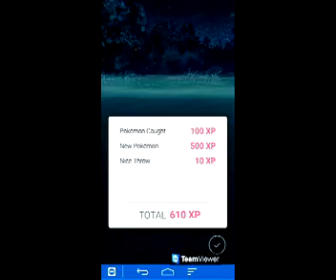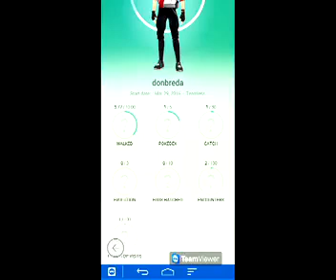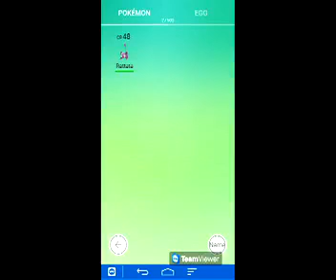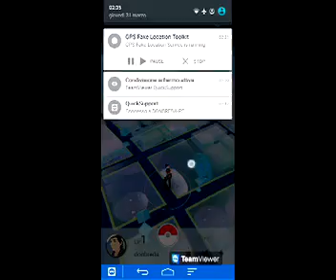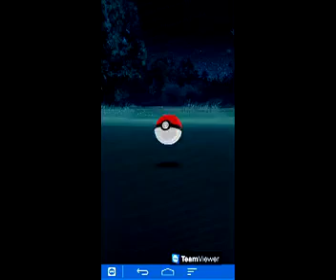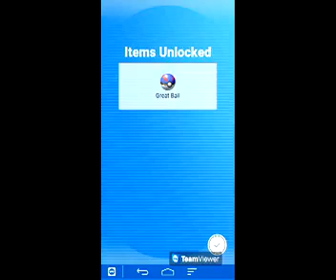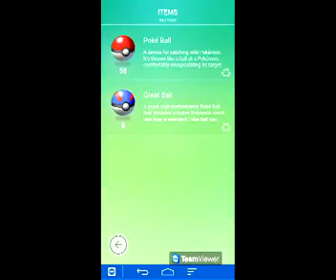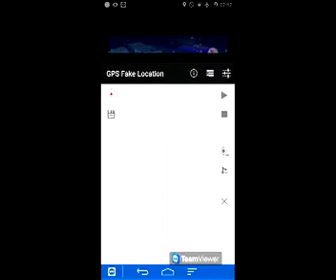Pokémon GO GAMEPLAY GREATEST LEAK!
pokemon go gameplay leak of another video of a pokemon getting caught and a egg hatching.

Pokemon GO beta testing video of the game. It was leaked from Japan or used the spoofing method to get the gameplay. The method used to get this Pokemon GO beta video was spoofing.

This was filmed in China using the spoofing method in Japan, showing the go pokemon Beta stage Gameplay,  we will take a look at the Pokemon GO video. This is another pokemon GO gameplay leaked video. Check out the pokemon go beta,

pokemon go - BRAND NEW GAMEPLAY LEAKED!

Pokémon GO - BRAND NEW GAMEPLAY LEAKED!